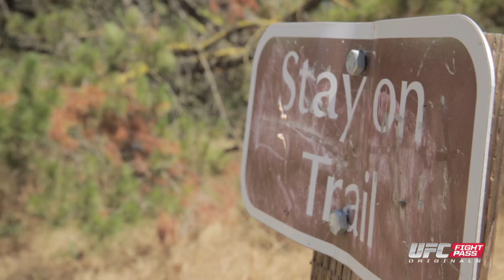Fight Night San Jose: Downtime with Anthony Johnson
Megan Olivi catches up with Fight Night San Jose star Anthony Johnson, and his dog Kona, to discuss his upcoming fight with Little Nog and what he likes to do outside the Octagon.